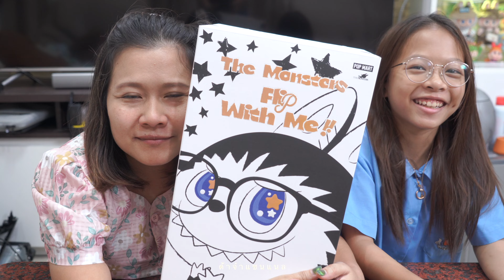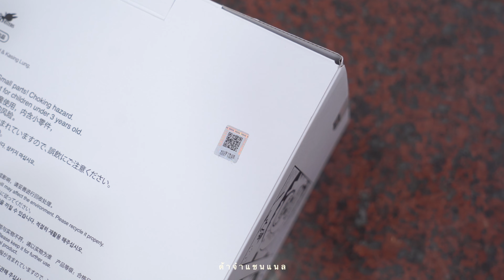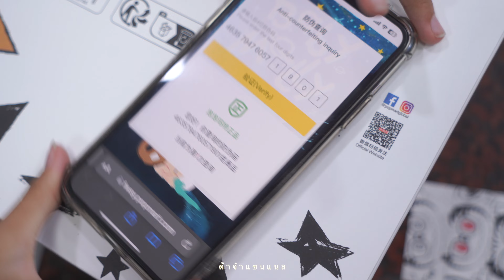LABUBU Monster Flip With Me มาแกะลาบูบู้ตัวใหญ่กันและวิธีเช็คของแท้กันเพื่อนๆ#น่ารักมาก